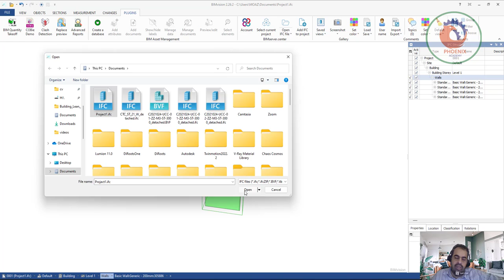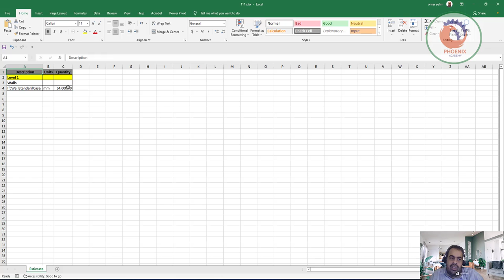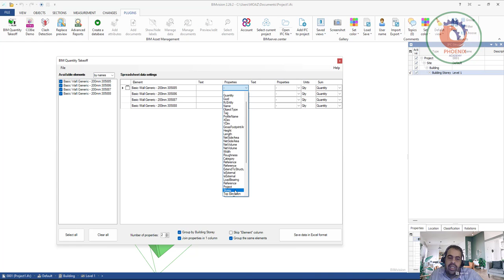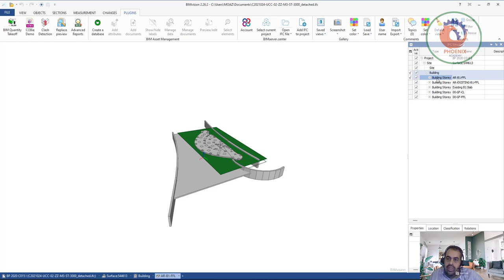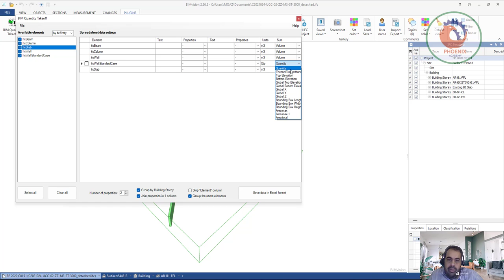BIMvision الحصر من ملف IFC